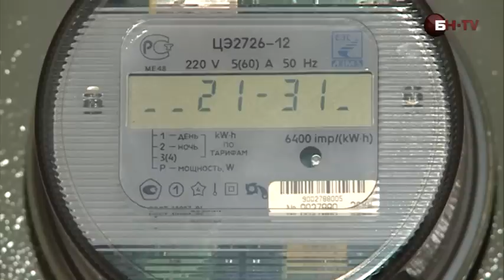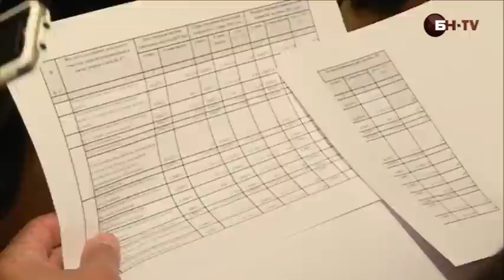«Повестка дня»: Тарифы на электричество. Приватизация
Тарифы на электроэнергию для населения в 2013 году вырастут как минимум на 12%. Совет Федерации одобрил закон о приватизации жилья без согласия всех жильцов. Премьер-министр России Дмитрий Медведев протестировал южный участок ЗСД в Петербурге.